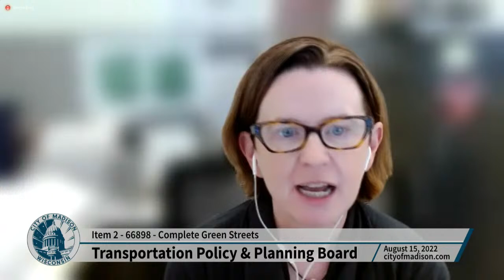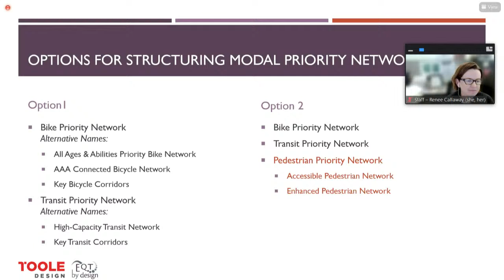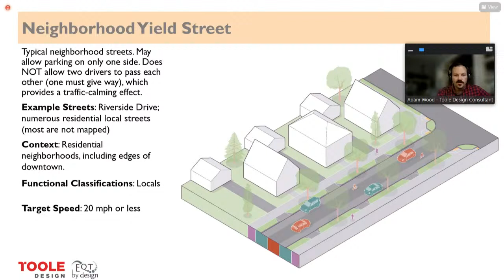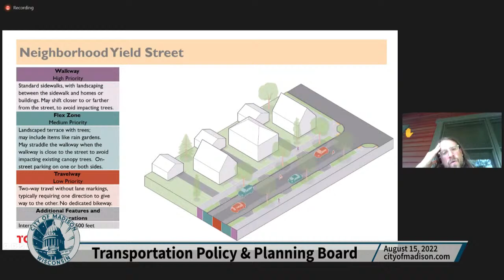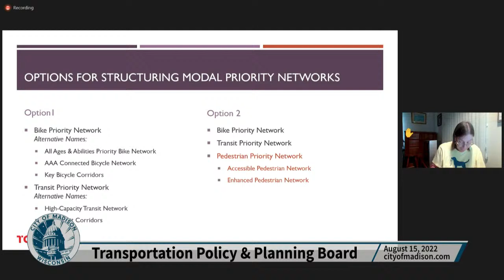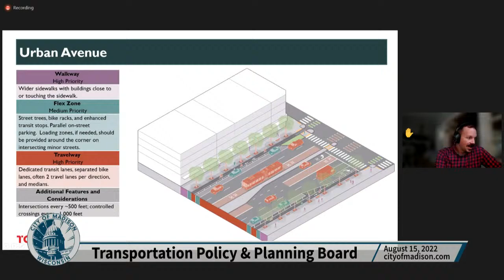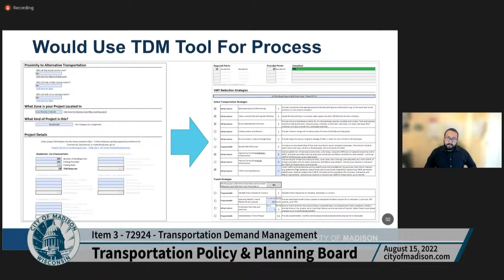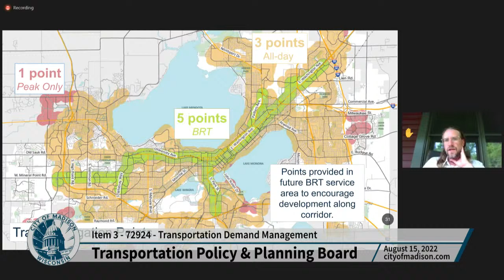Transportation Policy and Planning Board: Meeting of August 15, 2022